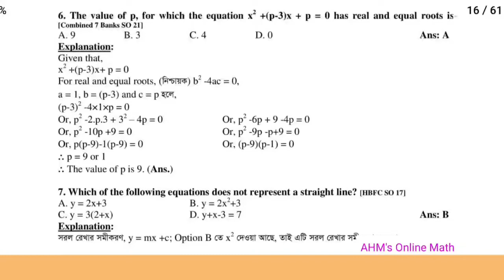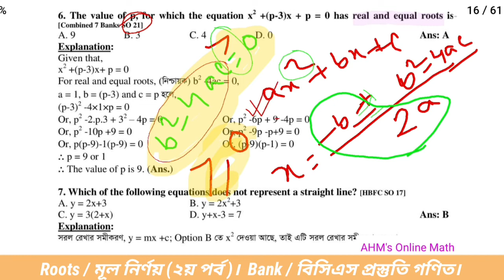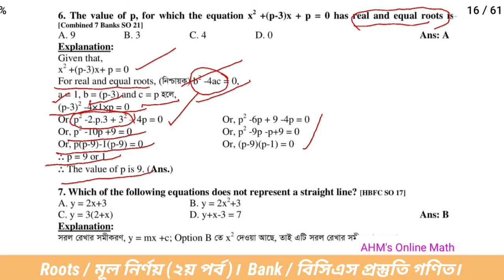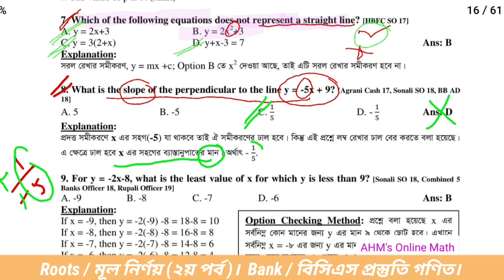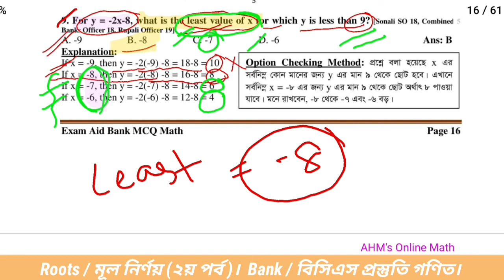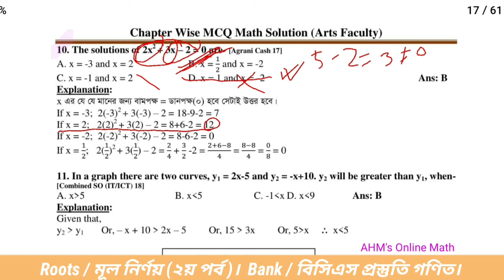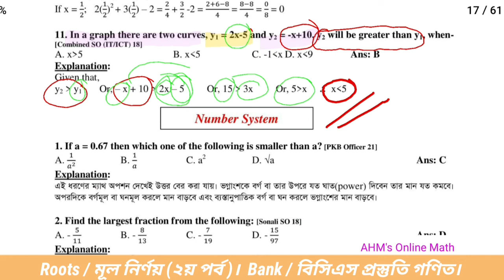Bank Math Preparation | পর্ব-২০ | Bank Job Preparation | Bank Preparation bd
bank job,
bank job preparation bangladesh,
bank math,